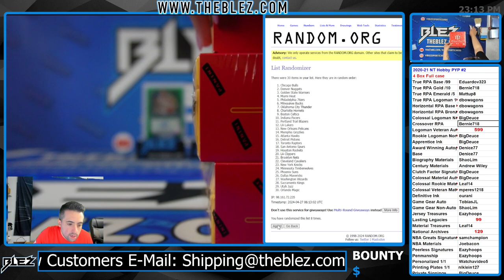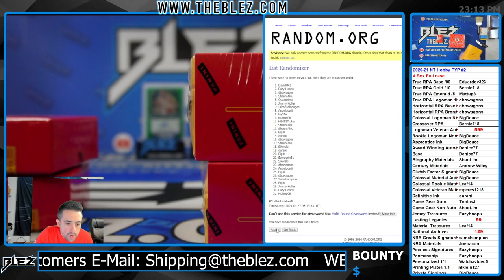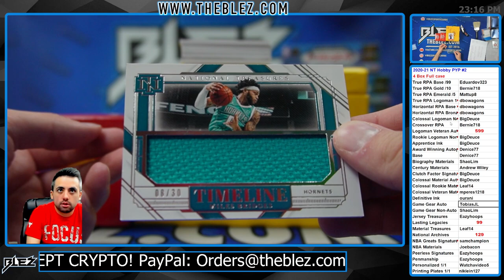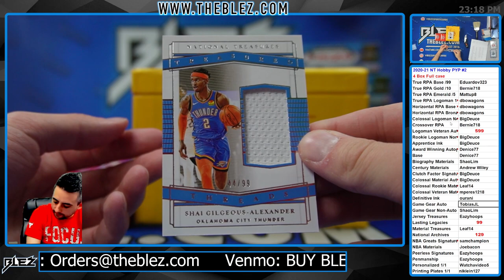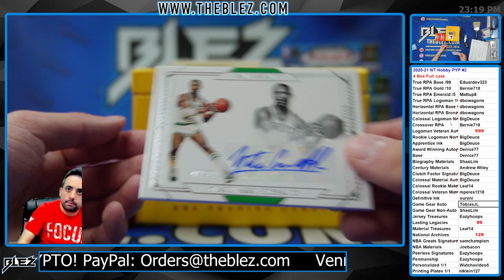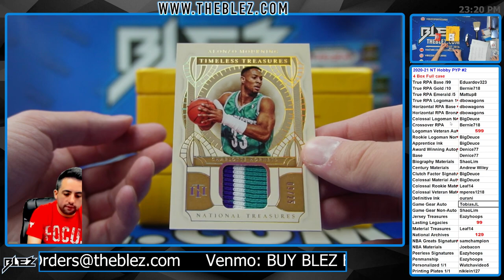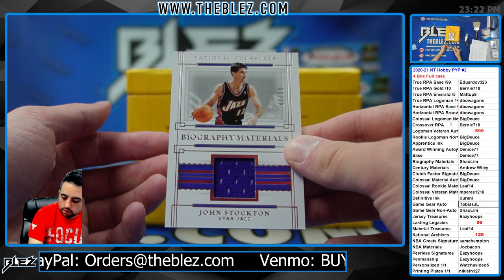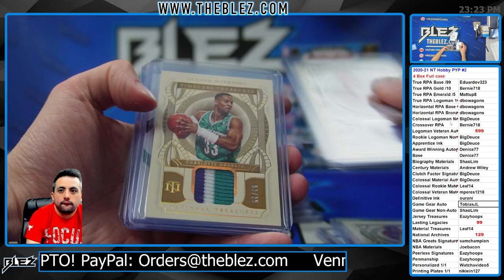2020-21 Panini National Treasures NBA 4 Box Full Case Break #2 Pick Your Parallel